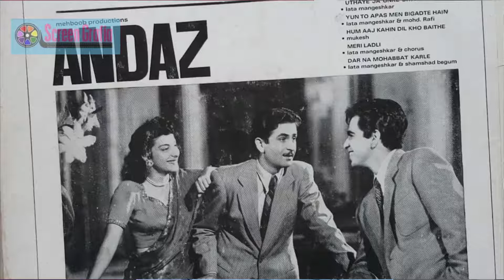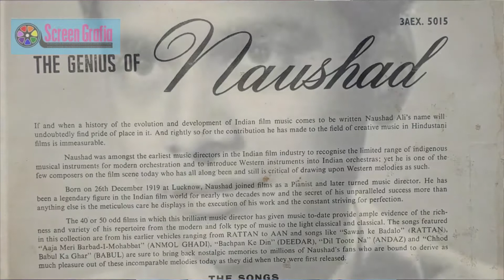संगीत के बादशाह नौशाद जी के कुछ अनकही अनसुनी बातें । किस्से | Remembering Naushad part 1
संगीत के बादशहा तरीके जाने जानेवाले नौशाद अली साहब को गुजरकर 14 साल से जादा का समय बीत चुका है । अभी भी वह संगीत प्रेमियों के दीलों पर राझ कर रहे है। आयिए सुनते हैं, इस महान संगीतकार के बारे में, उनके बडे बेटे, रहमान नौशाद जी ने, अपने पिताजी और महान संगीतकार नौशाद जी के बारे मैं, कुछ अनसुनी, अनकही क्या बातें कहीं, खास आपके लिए ।